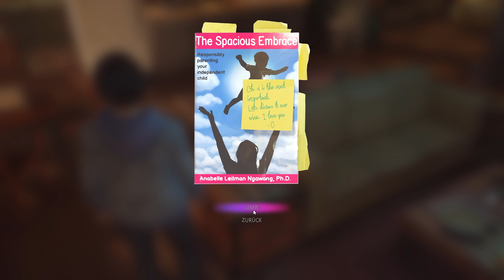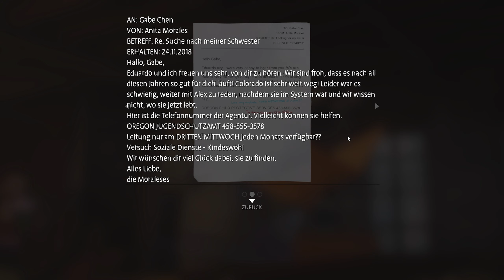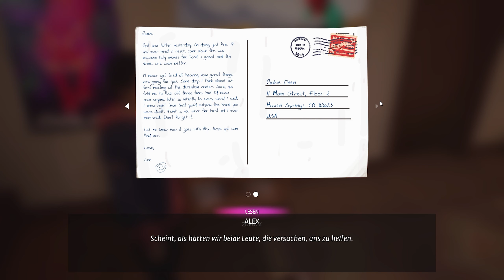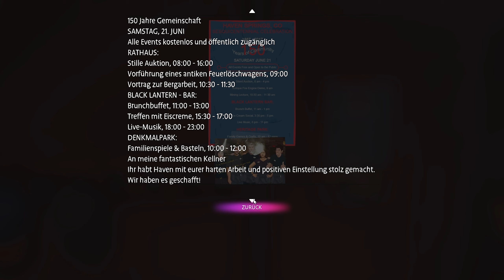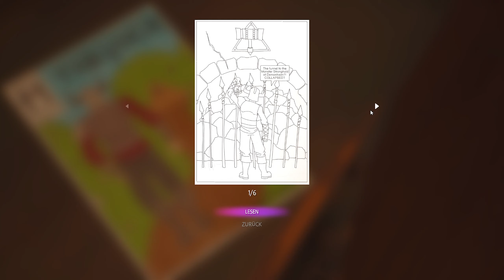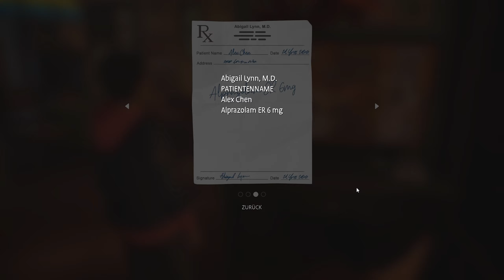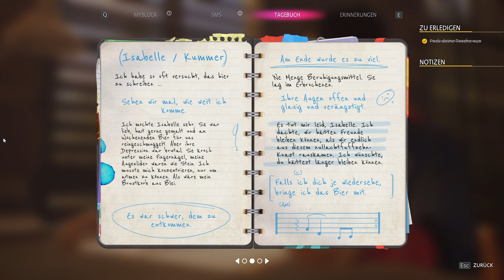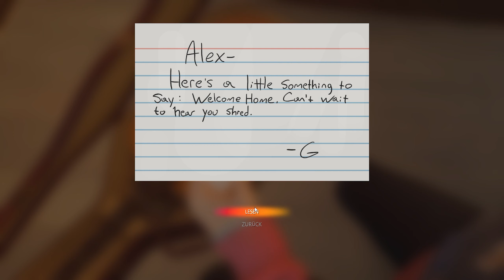LIFE IS STRANGE: TRUE COLORS 🎧 03| Ich wäre gern besonders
Let's Play LIFE IS STRANGE: TRUE COLORS | DEUTSCH GAMEPLAY GERMAN PLAYTHROUG

INFOS ZUM SPIEL:
ENTWICKLER: Deck Nine
PUBLISHER: Square Enix
VERÖFFENTLICHUNG: 09. September 2021
GENRE: Adventure, Aktion
ALTERSBESCHRÄNKUNG: USK 12, PEGI 16
PLATTFORMEN: PlayStation 5, PlayStation 4, Xbox One, Xbox Series, Nintendo Switch, Google Stadia, PC - STEAM